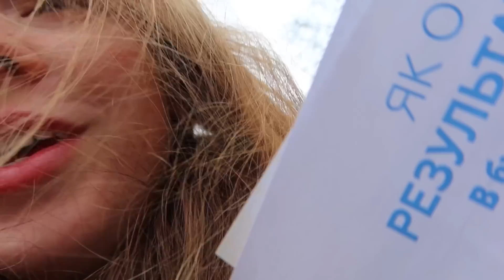Вперше фаршируємо перці з мамою 😄 [..ну або робимо вигляд] День з мамою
Дуже дякую за вашу активність і коментарі 😍 Будемо разом створювати найпопулярніший україномовний влоговий канал на YouTube?🔥

СЛАВА УКРАЇНІ! 🇺🇦